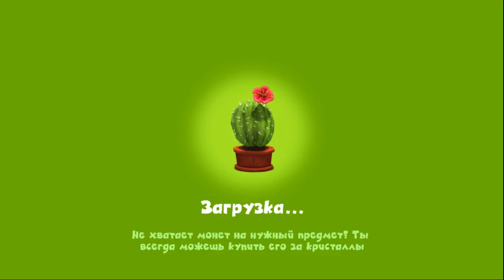Фиксики Дом Мечты #6 (51-60 уровни) СИМКА с Нами! Детское игровое видео как мультик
Все серии обзоров "Фиксики Дом Мечты" _____ Другие игровые мультики про Фиксиков
Кому нравятся игры Роблокс - множество интересных обзоров на канале Pro100 Roblox